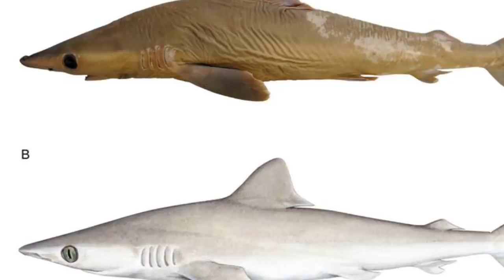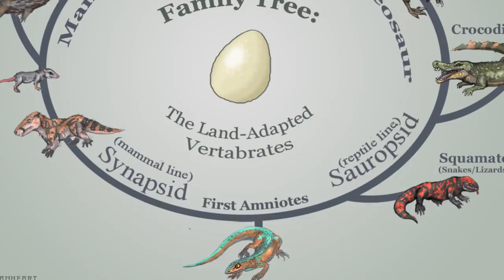Radio Waves From Space & Protoichthyosaurus - 7 Days of Science